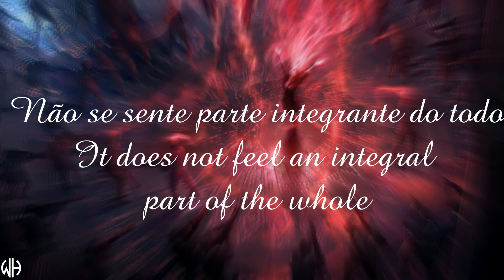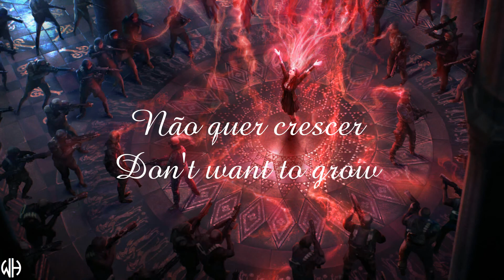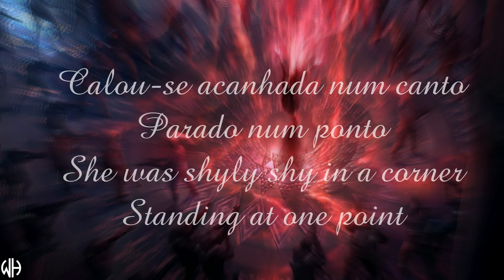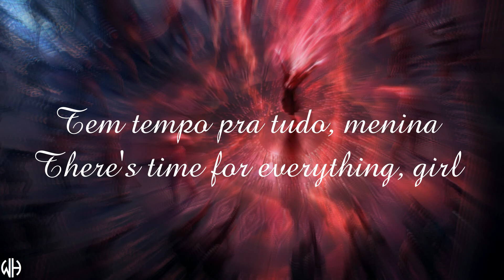Peter Pan - Samantha Machado [English Translation]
Use headphones and close your eyes to enjoy the music.

I will be very pleased and I will try to continue to upload the best songs and music.

comment on your desire song so I can make it for you.